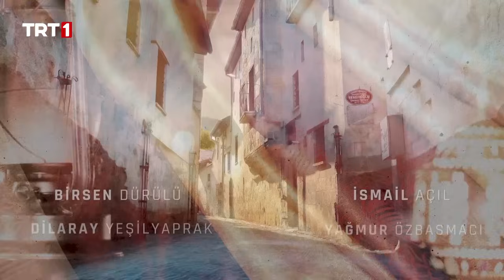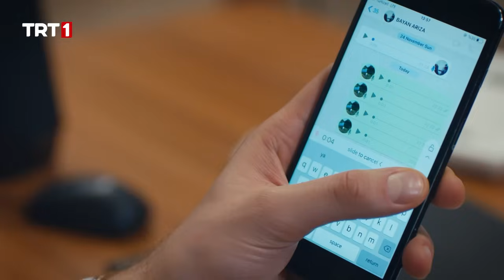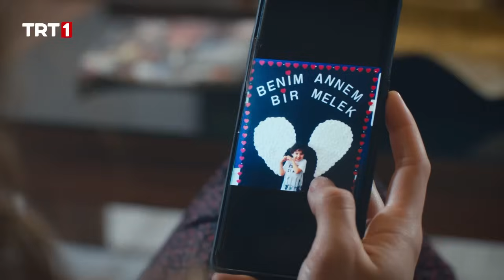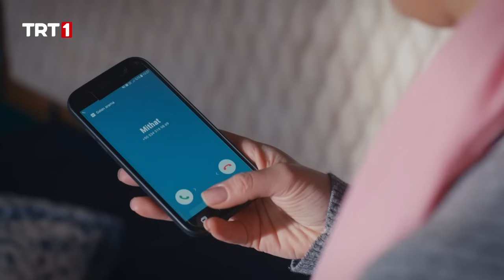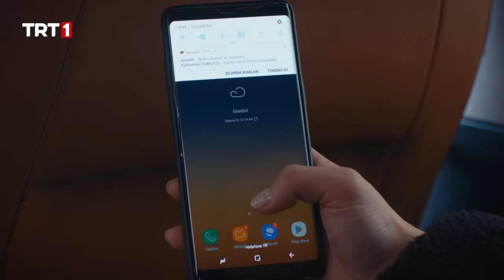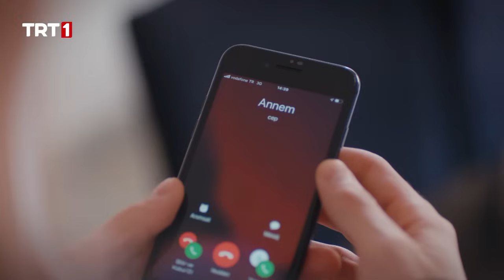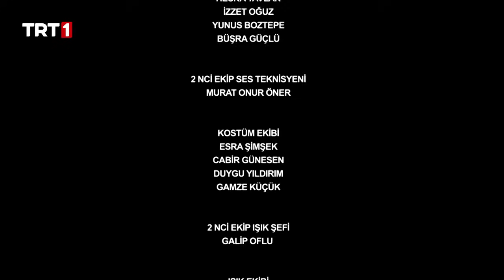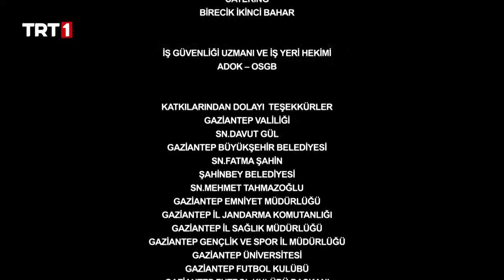Benim Adım Melek (Mi nombre es Melek) - Capítulo 59